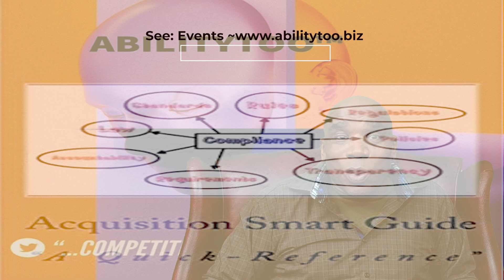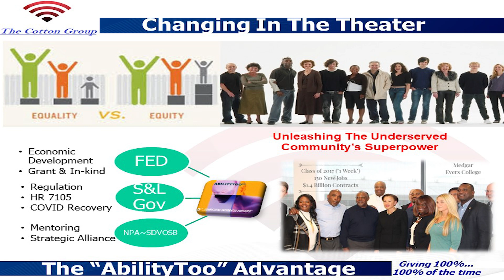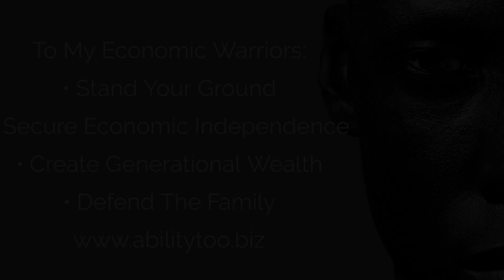Government Contracting Master-Class FY-23